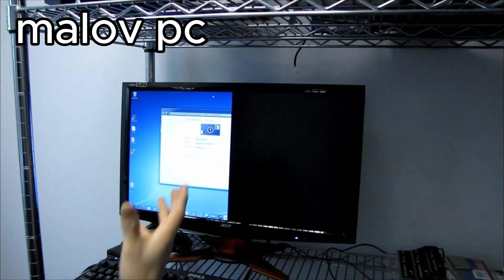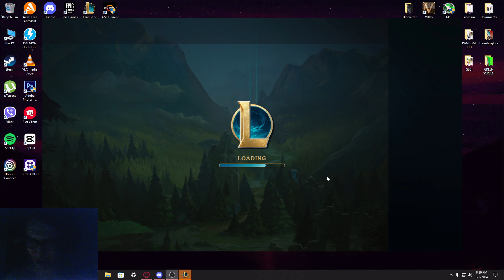trolici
Ako vam se svidi moj kontent lajkute ga i subajte se na kanal!!!